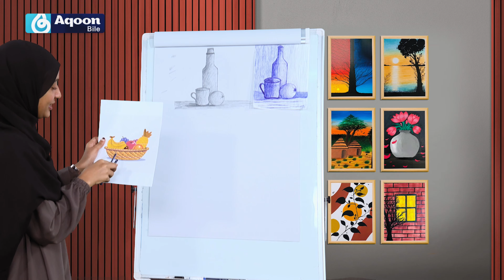Barnaamijka Farshaxan goor dhow kala soco shaashadaha Bile Media.